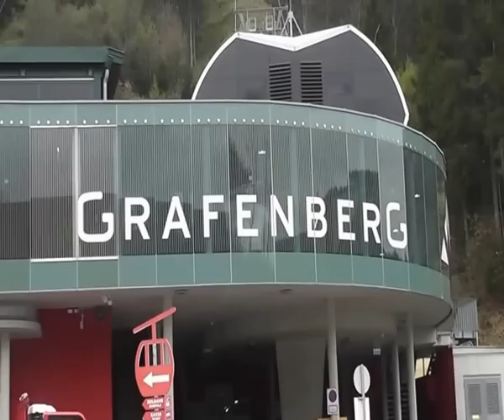Abschlussfahrt-Sauerlandgruss-Wagrain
5 schöne tage in wagrain mit maltatal-nockalm-talwirt-galaabend mit verlosung